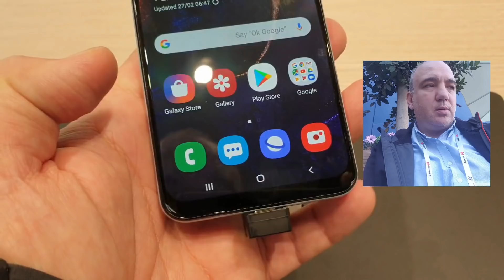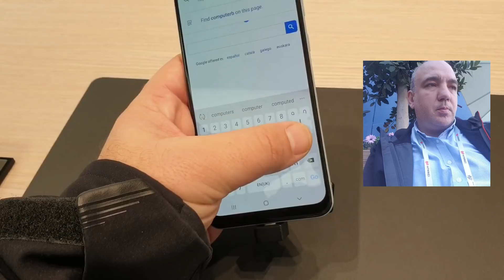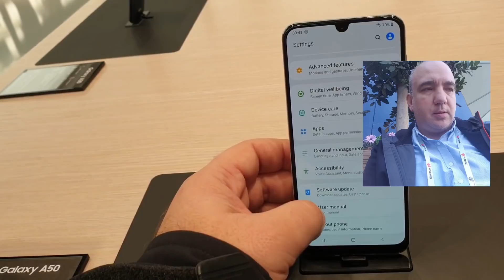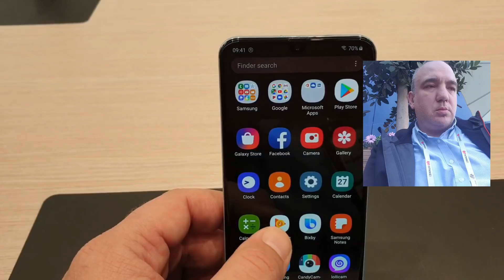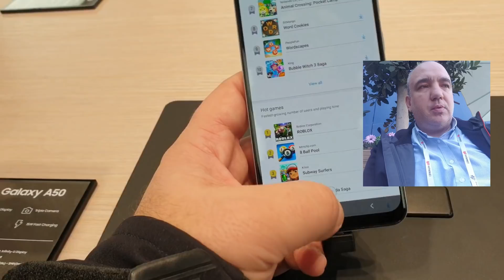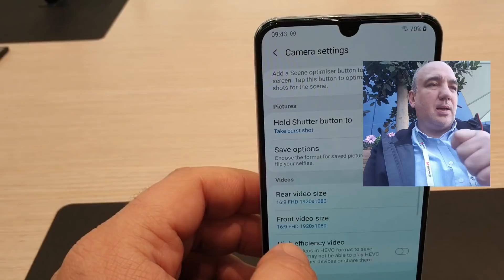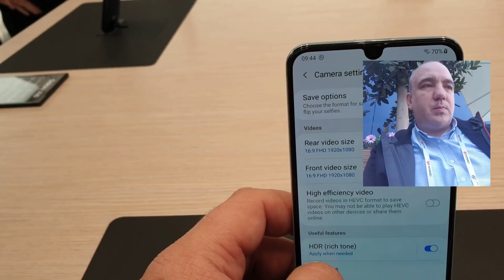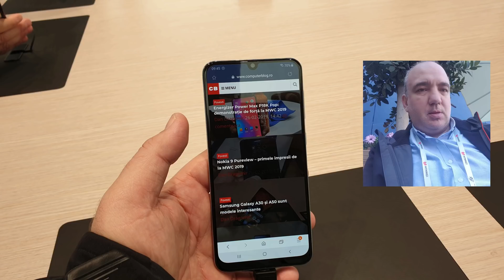Samsung Galaxy A50 - preț bun pentru ce oferă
Full review Samsung Galaxy A50 ☝☝☝☝

Am fost să revăd Samsung Galaxy A50, singurul din noua serie care ajunge oficial în România. Prețul A50 mie mi se pare bun, 400 de euro, adică 2000 de lei, depinde însă de taxe și accize, să vedem la cât va fi în magazine.

Display: 6.4 inch Super AMOLED 2340x1080 pixeli
Procesor: Samsung Exynos 9610
GPU: ARM Mali 72
RAM: 4 / 6 GB
Stocare: 64 / 128 GB + card
Camere foto: 25 + 8 + 5 megapixeli
Camera selfie: 25 megapixeli
OS: Android 9 Pie
Baterie: 4.000 mAh
Preț: 405 euro

Galaxy A50 arată foarte bine, este cu mult peste ce aveam acum doi ani în seria A, are un aspect premium de terminal de top, chiar dacă este în realitate mid-range. Îmi place ecranul cu margini subțiri, îmi place intensitatea culorilor Super AMLOED, dar mai ales îmi place faptul că se mișcă foarte foarte bine;au pus pe el noul procesor mid-high-end Samsung Exynos 9610, care aduce patru nuclee de putere ARM Cortex-A73, plus patru nuclee economice ARM Cortex-A53. Nucleele de top ating 2.3 GHz pentru experiențe excelente, iar cele economice sunt la 1.6GHz pentru a menține autonomia bateriei. Față de orice alt mid-range Samsung este un atuu important, Exynos 7885 de până acum (prezent și pe Galaxy A30) este cu doar două nuclee ARM Cortex-A73 și șase nuclee economice. De asemenea, noul procesor vine cu ARM Mali-G72, în timp ce toate telefoanele mid-range Samsung au ARM Mali-G71.